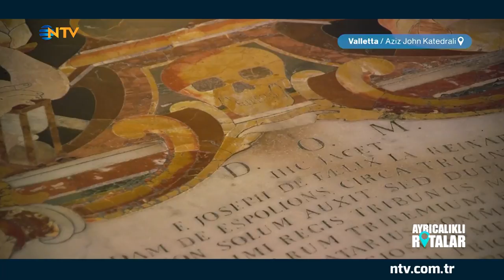AYRICALIKLI ROTALAR "MALTA"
Profesyonel rehber, tarihçi ve yazar Saffet Emre Tonguç, Türkiye ve dünyanın ayrıcalıklı noktalarını keşfetmek için yeniden yola çıkıyor.
Ayrıcalıklı Rotalar bu hafta; Mazisi 7 bin yıl öncesine dayanan Akdeniz'in ortasındaki dünyanın en küçük ülkelerinden Malta'ya gidiyor.
Malta, yeryüzünde kilometrekare  başına en çok kültürel ve tarihi mirasa sahip yerlerden biri... O dönemin Maltalıları binlerce yılın ardından bile bugün hala ayakta olan yapılar yapmış. Göbeklitepe bulunana dek en eski yapı kabul edilen Malta Monolitleri 5 bin 600 yaşında.
Malta; Akdeniz'in ortasındaki Malta'ya Fenikeliler'den Kartacalılara, Romalılar'dan Bizans'a herkese ev sahipliği yapmış. Ada, 870 yılında Arapların olmuş. Ülkenin yüzde 60'ı  Arapça konuşuyor.
Farklı kültürler sayesinde en zarif kentlerden biri olan Malta hakkında merak edilen her şey Ayrıcalıklı Rotalar'da ekrana geliyor.